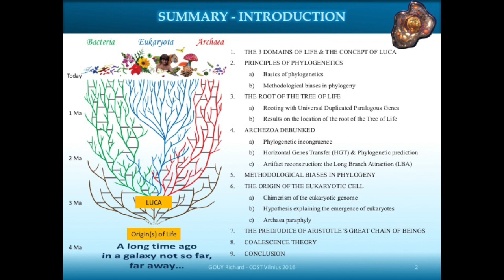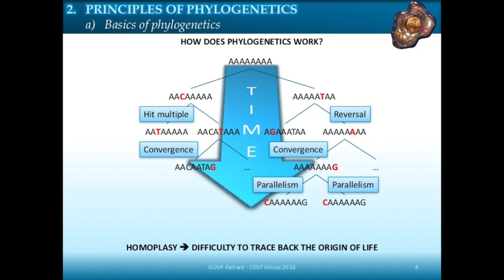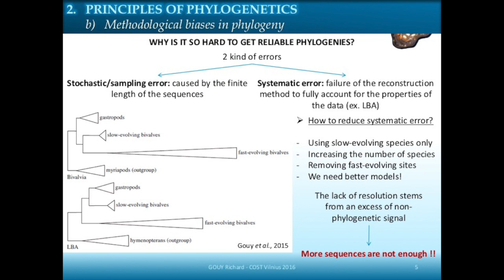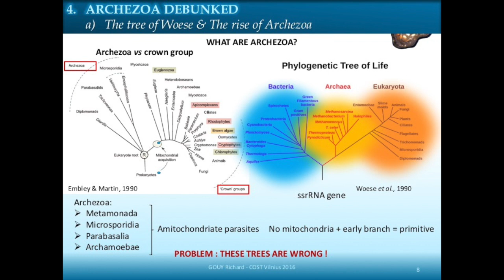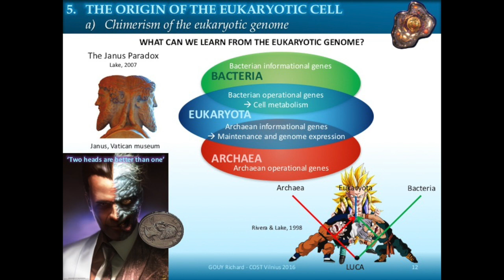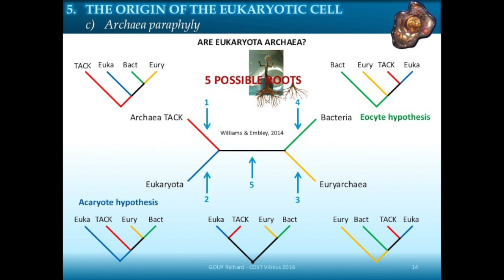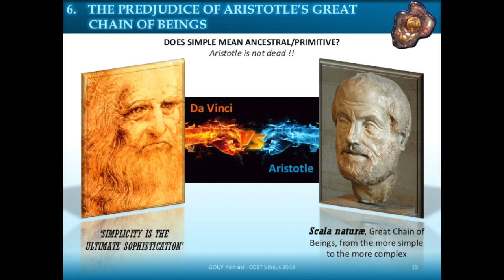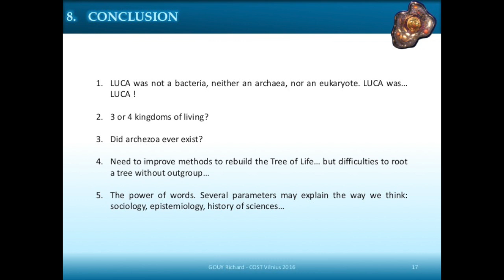THE ORIGIN OF EUKARYOTES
The origin of eukaryotes is linked to the rooting of the Tree of Life...
but the phylogenetic jury is still out - Richard Gouy, University of Liège, BE - Vilinius, April 25th - CONFERENCE: FROM STAR AND PLANET FORMATION TO EARLY LIFE - The conference constitutes the yearly meeting of the COST Action "Origins and Evolution of Life in the Universe" and the Nordic Network of Astrobiology, 25-28 April 2016, Vilnius, Lithuania